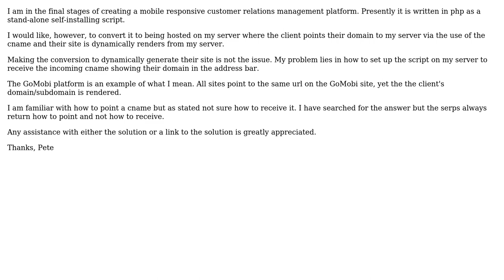How can I program the script on my server to the receive a cname pointed to it?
Software Engineering: How can I program the script on my server to the receive a cname pointed to it?

With thanks & praise to God, and with thanks to the many people who have made this project possible! | Content (except music & images) licensed under CC BY-SA | Music | Images & others | With thanks to user Wyatt Barnett user petebolduc and the Stack Exchange Network Trademarks are property of their respective owners. You are responsible for your own actions.